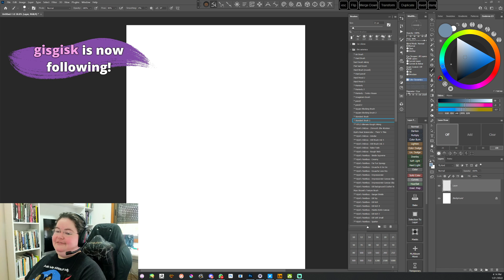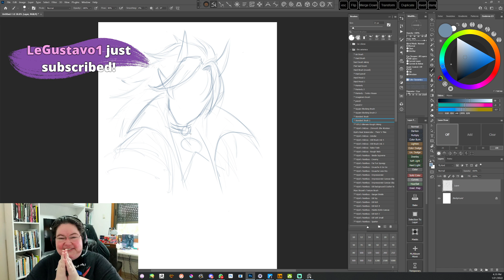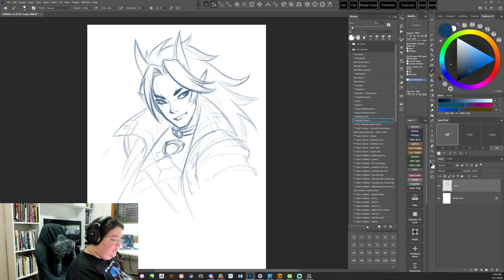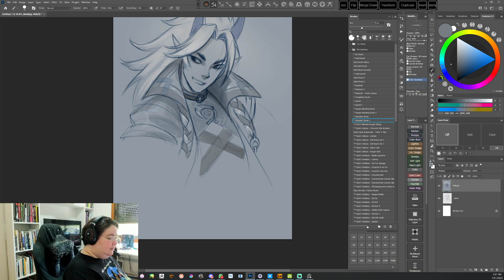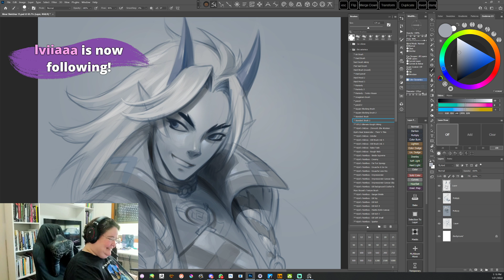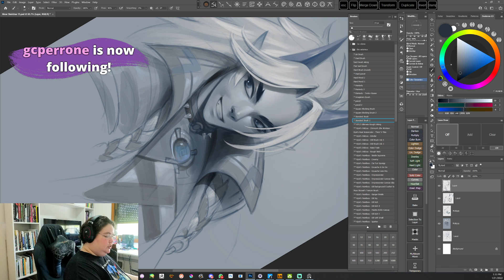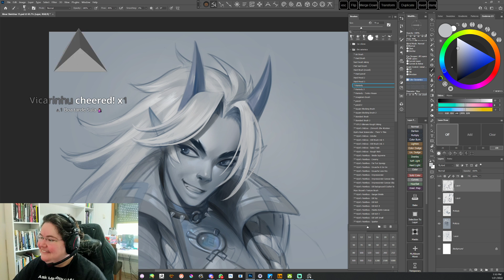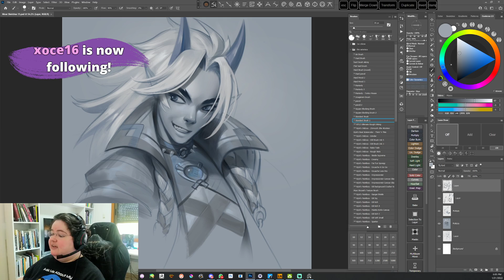[Lives da Sula] Preparando sketch para colorização (Itto!)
Backup da live do twitch de 31 de Janeiro. Sem cortes :)